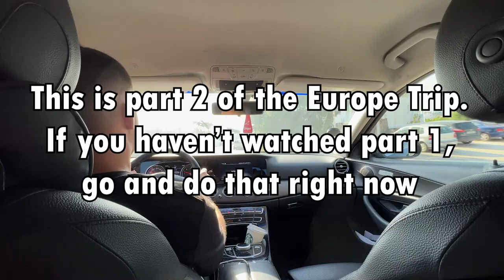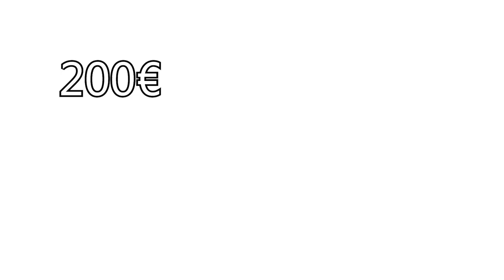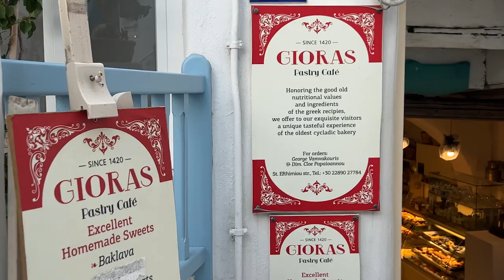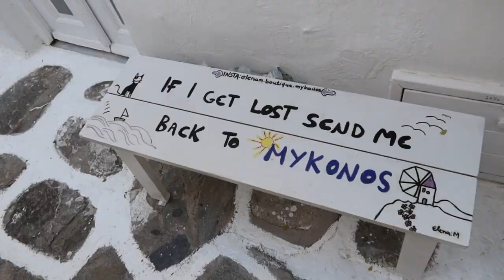Our Second Stop!! Europe Vlog (2/3)